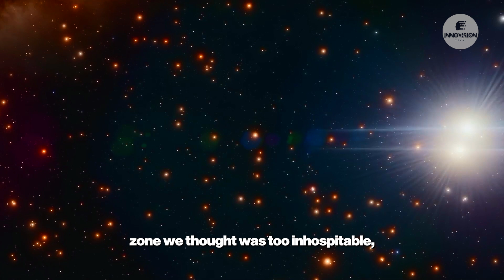A Super-Earth That Shouldn’t Exist: TOI-715 b Explained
Astronomers discovered TOI-715 b—a super-Earth in the habitable zone of a red dwarf star. Its size and location defy what we thought possible. Could it hold life? This mind-blowing planet is reshaping how we understand planetary formation and habitability.